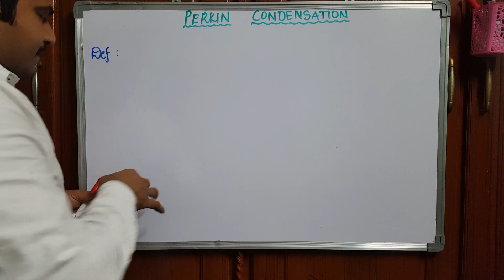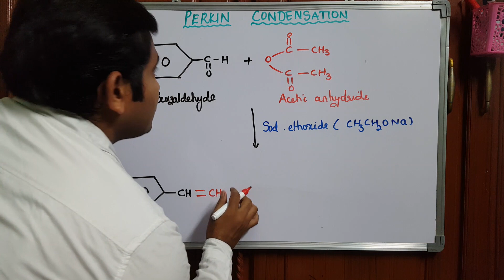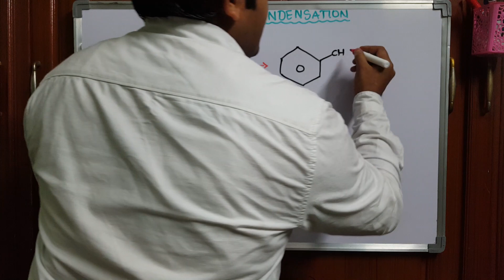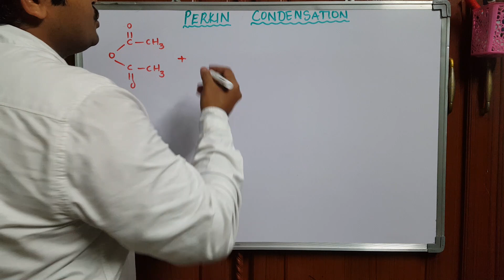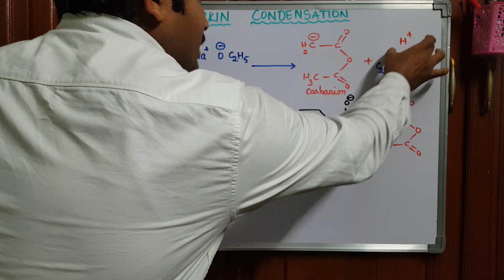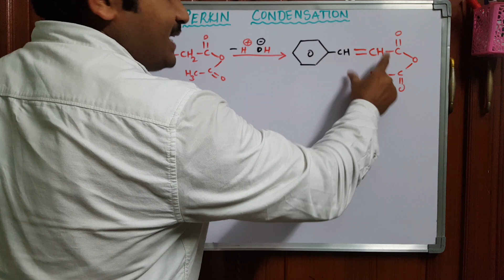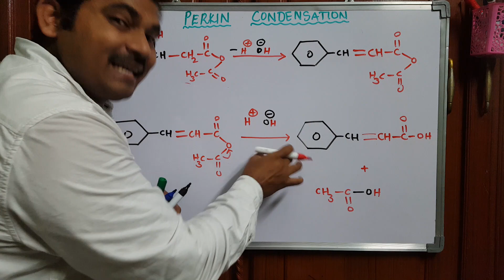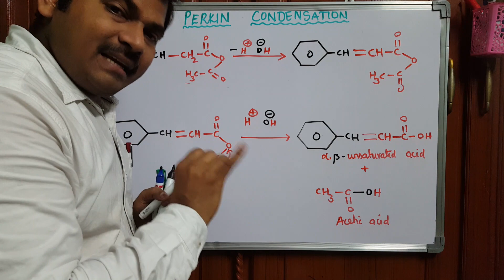NR-07: Perkin Condensation ( Perkin Reaction)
Acetic anhydride, Aromatic aldehydes, Cinnamic acid, Coumarins